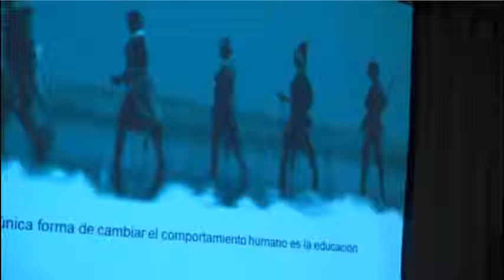La Experiencia de Aprendizaje en la Era de la Exploración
Fernando Valenzuela, Presidente de Cengage Learning para Latinoamérica  nos lleva por una visión panorámica de los servicios que ha incorporado Cengage con National Geographic y Smithsonian.